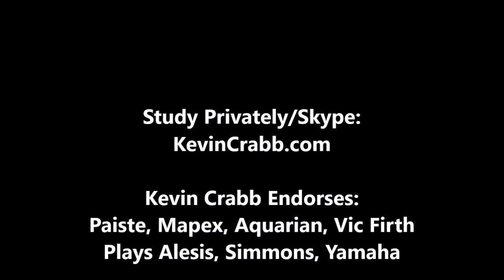Timing The Upstroke (05/15/24)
Kevin Crabb Drum Solo Staying Flat And Timing The Upstroke... LA Studio